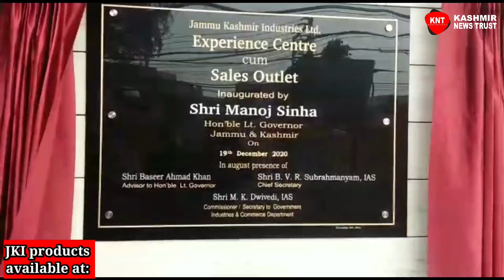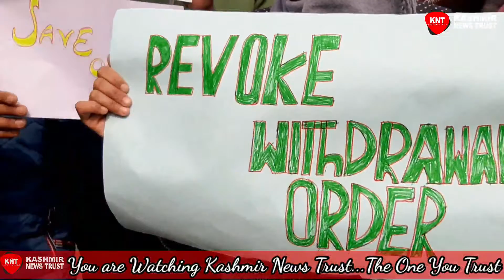KNT News Bulletin 20 February 2021